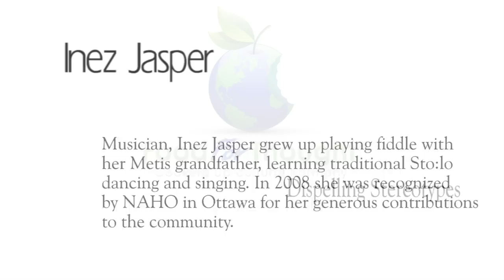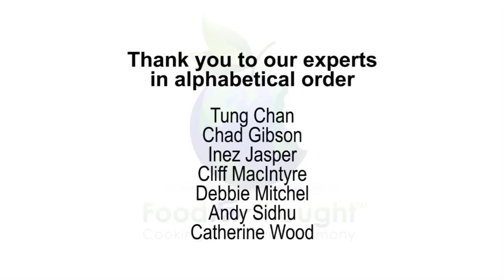Inez Jasper - Dispelling Stereotypes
Inez Jasper helps us dispel cultural stereotypes